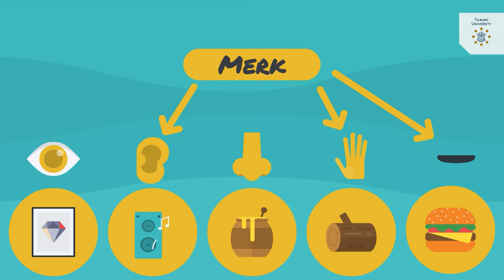Kennisclip Branding, Image & Identity – Sensorische benadering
Deze serie kennisclips is gemaakt voor het vak Branding, Image & Identity. De clips gaan over de verschillende merkbenaderingen die er in de loop der tijd zijn ontstaan. Deze nieuwste benadering kijkt naar de sensorische ervaring die merken bieden.